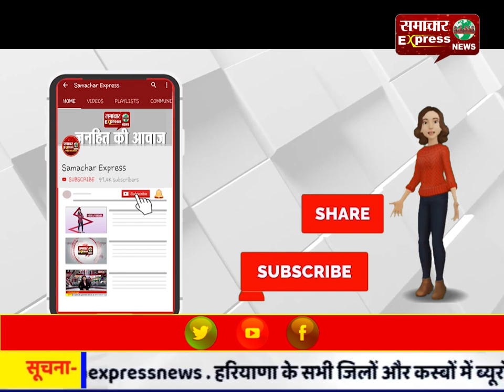नवविवाहिता व उसकी मां की धारदार हथियार से गला रेत कर निर्मम हत्या